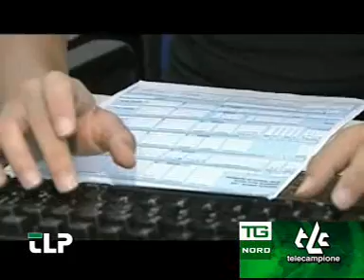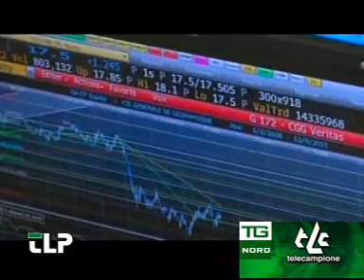Pagina politica 9gen.wmv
Pagina politica 9 gennaio 2012